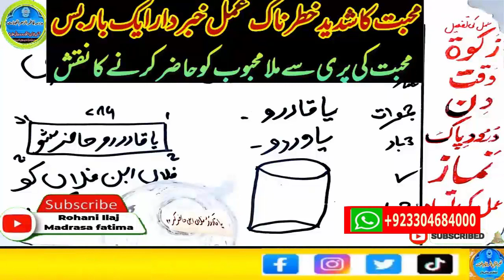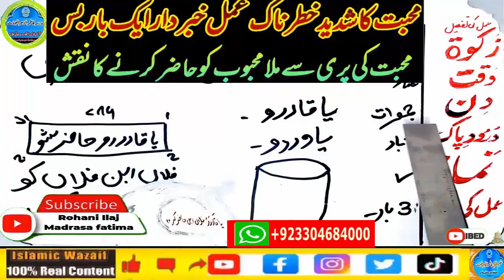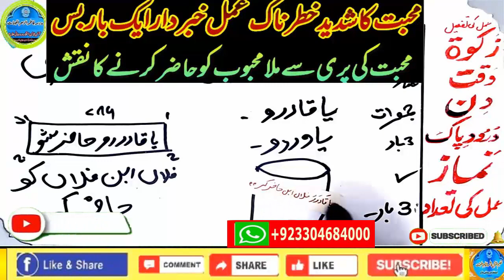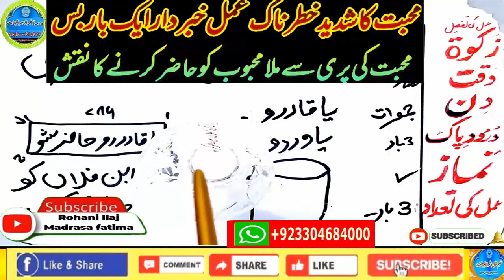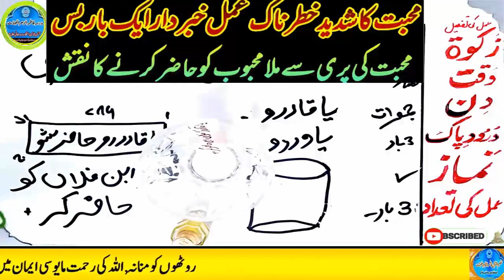wazifa for love,dua for love,wazifa for love marriage,mohabbat ka wazifa,ya wadoodo ka wazifa for l